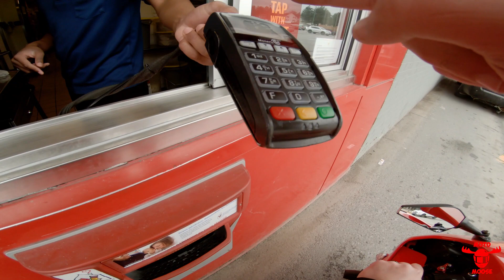Coffee on a SportBike During Covid-19?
Quick video of showing how I managed to get a coffee on a bike during the Covid-19 Outbreak in Canada.  Most restaurants are closed and fast-food places are drive-thru only at this point.  Enjoy!